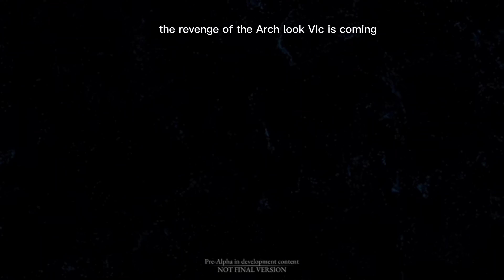TOP 10 jogos indies INCRIVEIS Isométricos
Fal galera amantes dos JOGOS INDIES ,da uma olhada nessa seleção TOP de 10 JOGOS INDIES ISOMÉTRICOS preparada pelo canal.
00:00 intro
00:15 Superfuse
00:51 Combat Complex
02:25 Selenwald
04:28 Endless Dungeon
06:06 DreadHunter
06:47 Gimle
08:17 Fountains
09:28 #3
10:36 #2
11:56 #1